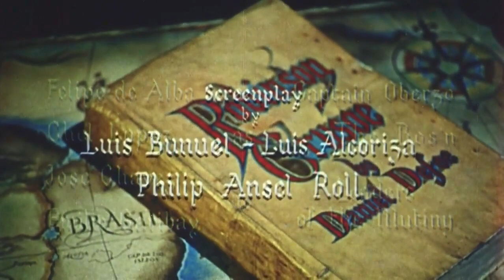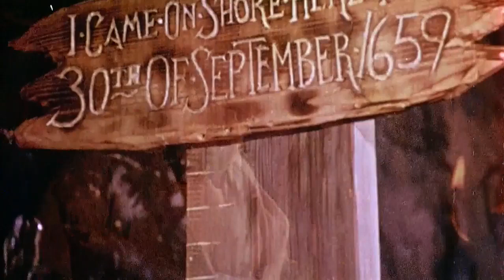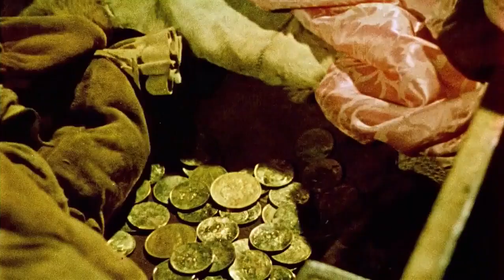Adventures Of Robinson Crusoe (1954) Directed by Luis Bunuel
1954. Adventure. Directed By Luis Bunuel Stars Dan O'Herlihy, Jaime Ferandez & Felipe De Alba. The Classical Story Of Robin Crusoe, A Man Who Is Stranded On A Desert Island After A Shipwreck.